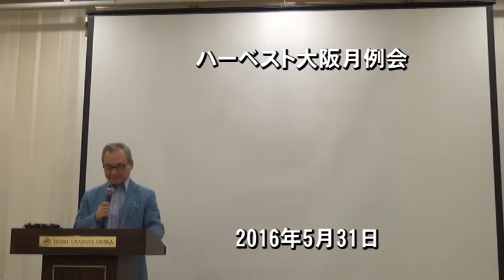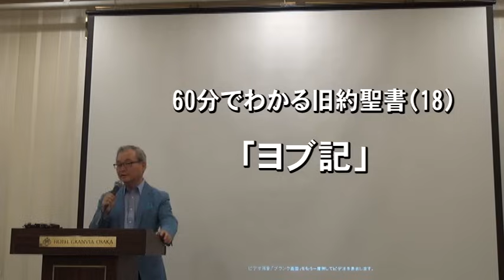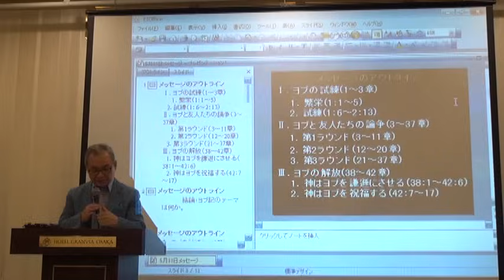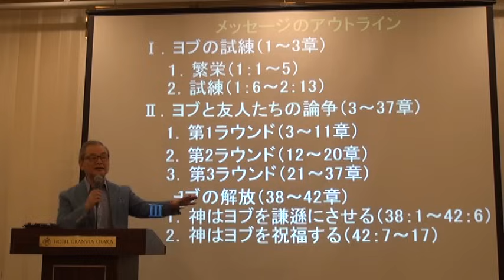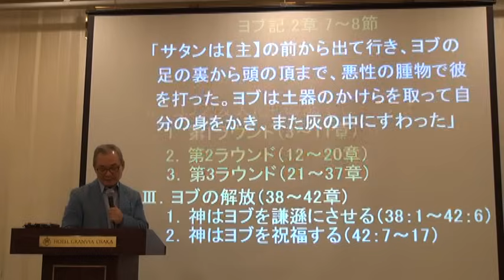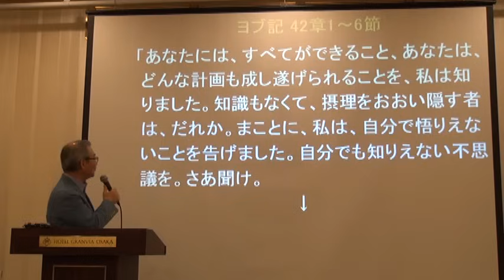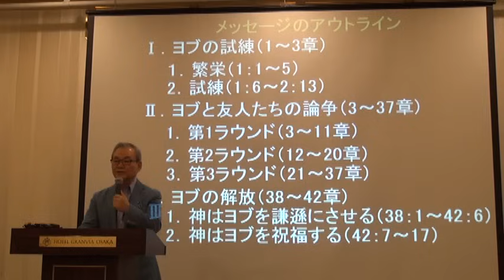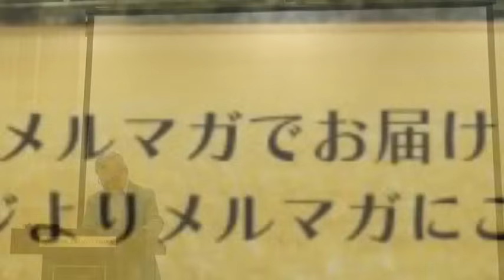18ヨブ記【60分でわかる旧約聖書】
2016年5月31日
ハーベスト大阪月例会 中川健一 メッセージ

人生における試練の問題について学ぶ
2014年10月から始まった本シリーズでは、創世記から黙示録まで、旧約聖書39巻、新約聖書27巻、合計66巻を「鳥瞰図」­的に

解説します。
各巻が60分でカバーされますので、聖書の物語の流れが容易に理解できるようになります。

このメッセージのアウトラインはこちら

東京定例会（東京・恵比寿）、大阪月例会（大阪・梅田）にお越し下さい。